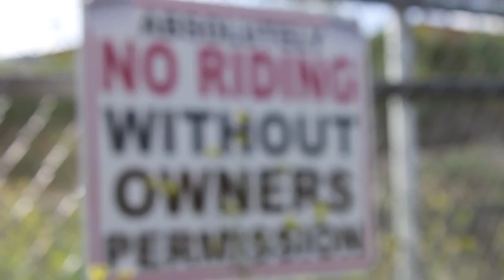Catching Up With Mike Metzger and the MOB Syndicate Elite - TransWorld MOTOcross